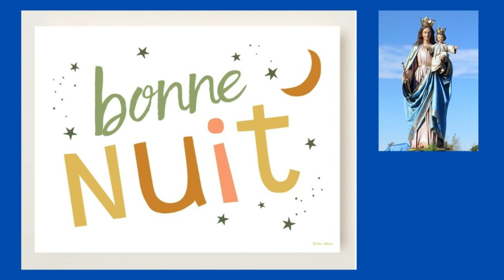25 août - Bonne Nuit à Tous Frères et Sœurs dans la Paix de Dieu !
25 août  -  Bonne Nuit à Tous Frères et Sœurs dans la Paix de Dieu !